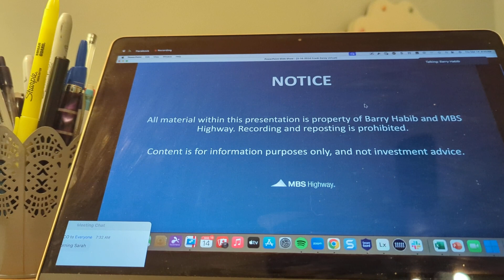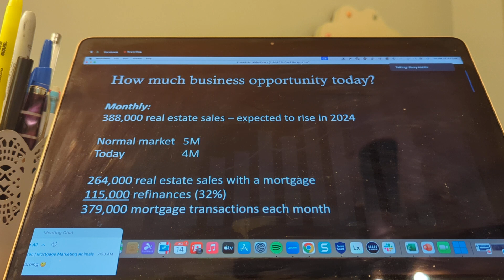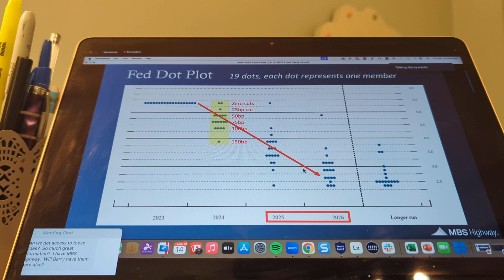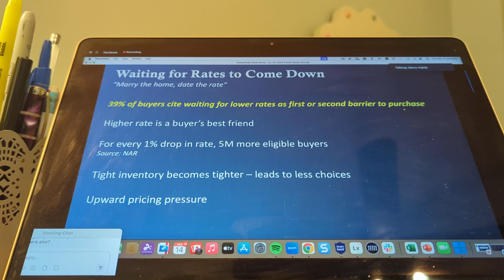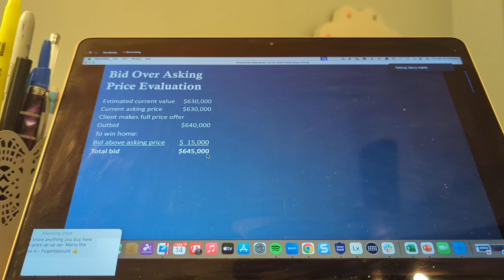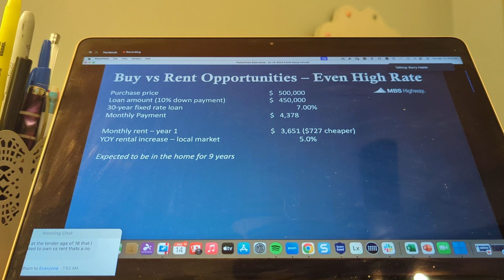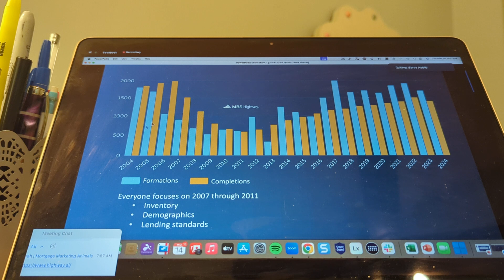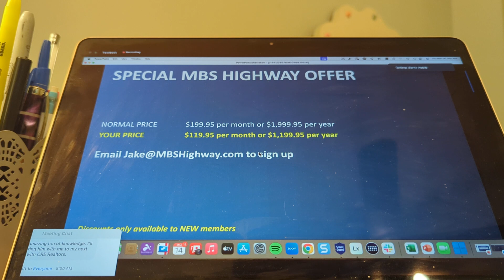Barry Habib presentation